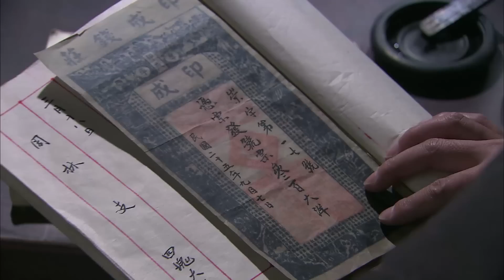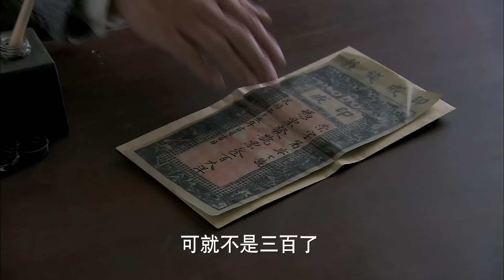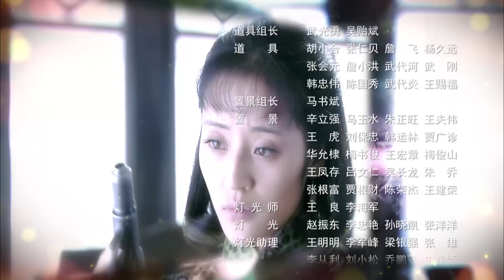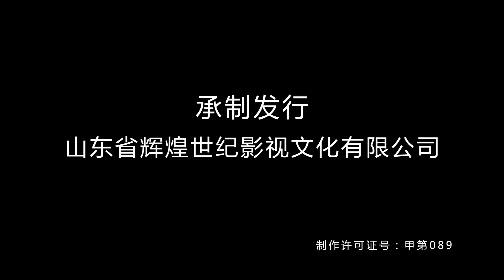【好看的抗战剧】花女的抗战 EP05 | 村姑竟是绝世高手，连杀十几个日军不手软！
中文名：花女的抗战
类    型：年代、抗日、战争
主    演：吴健、赵志瑶、秦雪、温玉娟、马岩、张亚坤、纪永清

故事简介：

1935年昆嵛山红色暴动失败，胶东地区陷入白色恐怖之中。红军游击队队员柳盛被国民党军队追捕，逃到海边小城渔民海生家疗伤。海生为了给柳盛找个安全的地方，把他介绍到印成钱庄做账房。印成钱庄的二姑娘叫梅，是个漂亮有文化的姑娘。梅在商会会长兼保安团长陈亦德的帮助下，办起了一所妇女夜校。夜校形形色色的女人都有一段不平常的故事。陈亦德看中了梅，但梅喜欢的是见义勇为、给梅带来新思想的柳盛。柳盛也喜欢梅，但他是国民党政府通缉的要犯，只能将对梅的爱深深藏在心底。柳盛在梅和织花女的帮助下，历经艰险，完成了于队长交给的任务。陈亦德最终同意起义。占领小城的日本鬼子被消灭，汉奸子渊、储玉奇得到应有下场。小城的织花女秋、桃，婷，兰，玉、秀参加了抗日的队伍，成为八路军被服厂的第一批职工。